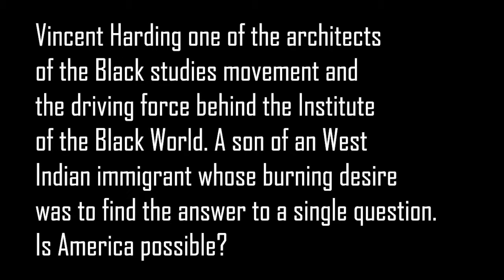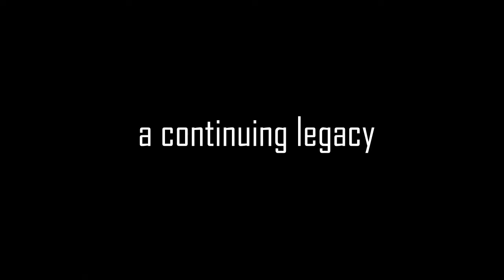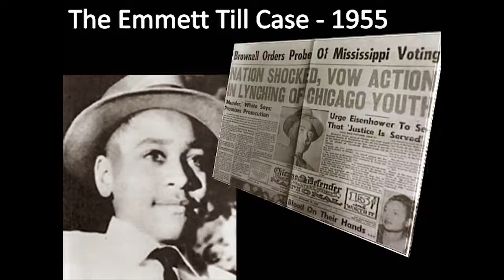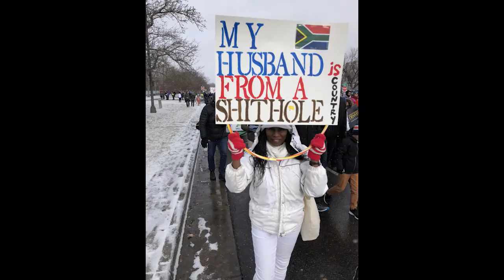Beyond Chaos: Is America Possible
A Film on the Life and Works of Scholar, Poet, Activist, Author and Veteran of Hope - Dr. Vincent Harding

The idea of America is built on contradiction, both heralding freedom and equality and institutionalizing racism and inequality. The resulting tension affects our national dialogue and the lives of individual people. In this current era of impasse, the quest to resolve our contradictions is critical. Scholar and peace activist Dr. Vincent Harding, the man behind MLK’s speech condemning the War in Viet Nam devoted his life to creating the genuine democracy that is yet to be a reality. He urged us to consider that “what has never been, can still be” – not just in the U.S. but on a global stage. Beyond Chaos: Is America Possible utilizes interviews with Danny Glover, Angela Davis, Michelle Alexander (The New Jim Crow), Civil Rights Movement greats such as Ruby Sales and heavy hitter historians such as Lerone Bennett, Taylor Branch and Doug Goodfeather, as well as young activists, students and everyday people to find out if America is possible.